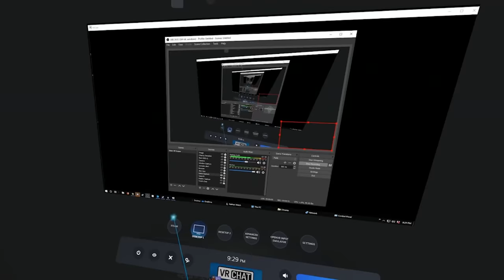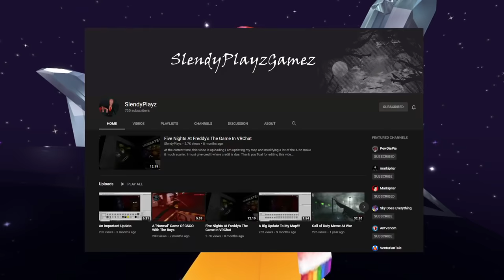[VRChat] Attack of the giant spider monster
Naddition scares vrchat users with a giant spider model